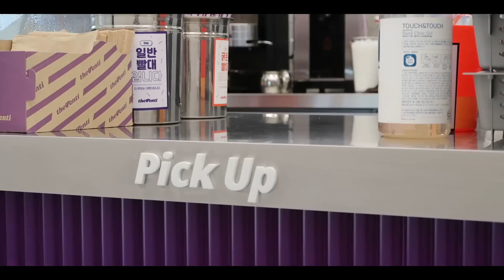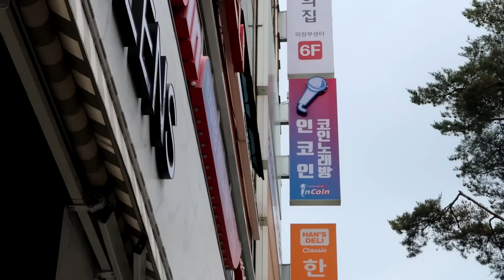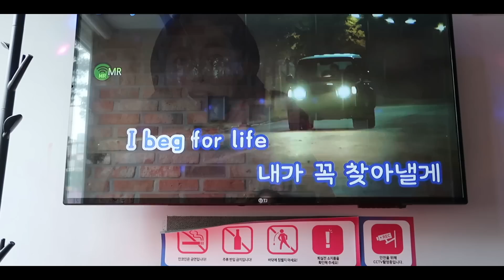Bir Gün Ancak Bu Kadar Dolu Dolu Geçebilirdi♥️-Alışveriş- Yemek Kursu-Seyehat🌅-Bir Trajikorem Var🥲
🔊Herkese Merhaba;
Ben Gizem Hwang. Güney Kore'de yaşıyorum ve kanalımda günlük hayatımdan, Güney Kore hakkında bilgilerden bahsedip aynı zamanda sizlerle sohbet ediyorum. İleride yepyeni bir konsept ve kanalda görüşmek üzere. İyi Seyirler

🎥 Göz Atmak İsteyeceğiniz Diğer Videolarım